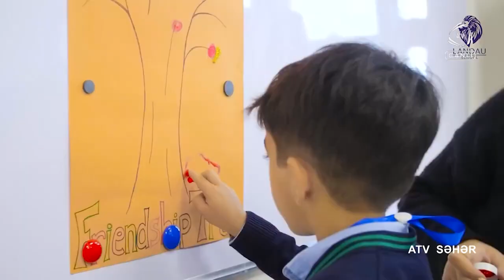Gunel Mammadova as guest at ATV (LANDAU PreSchool)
"LANDAU PreSchool"-un tədris işləri üzrə direktoru Günel Məmmədova "ATV Səhər" verilişinin qonağı olub. O, uşaq bağçası ilə məktəbəqədər təhsil müəssisəsinin fərqli tərəfləri, uşaqlara olan müsbət təsiri barəsində danışıb, eləcə də "LANDAU Kindergarten", "LANDAU PreSchool" və "LANDAU School" haqqında məlumat verib.
Директор по образовательной части LANDAU PreSchool Гюнель Мамедова стала гостем программы ATV Səhər. Она рассказал о различиях детского сада и дошкольного образовательного учреждения, которые положительно влияют на детей, а также предоставила информацию о LANDAU Kindergarten, LANDAU PreSchool и LANDAU Sсhool.
Gunel Mammadova, LANDAU PreSchool's principal, appeared on "ATV Səhər". She spoke about the various aspects of kindergarten and preschool education, the positive impact on children, and LANDAU Kindergarten, LANDAU PreSchool, and LANDAU School.